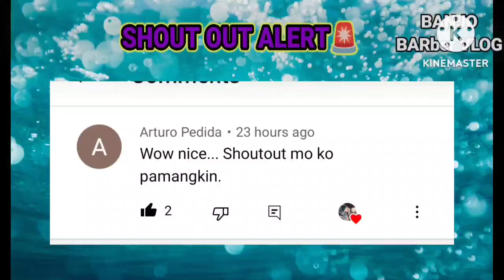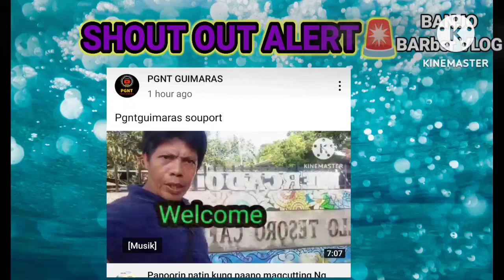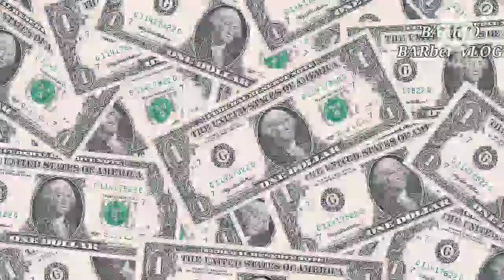MAG KANO KITA KO SA ISANG ARAW, SA AKING BARber SHOP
Ang  KINIKITA ng ISANG tao ay hindi pag yayabang ka pag pinapakita, ito ay ISANG paraan upang maka pag bigay ng inspiration sa sa lahat ng tao, lalot higit sa mga barbero, GOD BLESS US ALL.